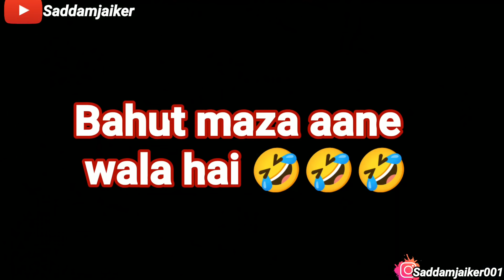Badi Mushkil Baba Badi Mushkil // Walking Ladies Style 🤭 || Amazing reaction 😂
badimushkilbaba badi mushkil // Walking Ladies Style 🤭 || Amazing reaction 😂

badi mushkil baba badi mushkil song

Girl's🤭Prank || Amazing reaction of Cute Girls 😂

girl's prank in public Gorakhpur

FALL IN LOVE IN THE MID OF FIGHTING || Amazing reaction 😍

la la le la la song
lala Lele la song
la la la li lala

Funny Prank girl
Saddam Jaiker